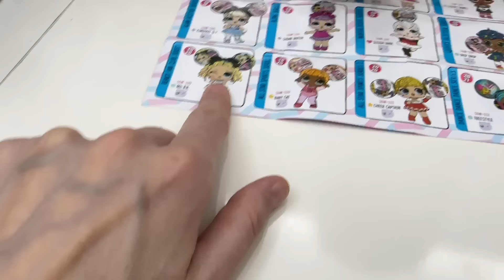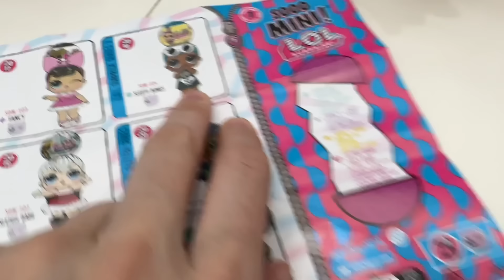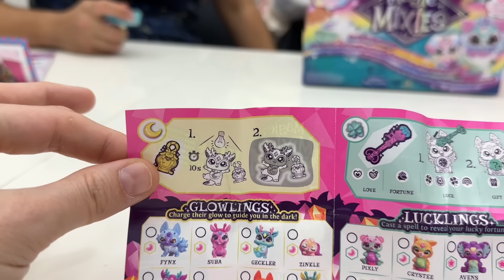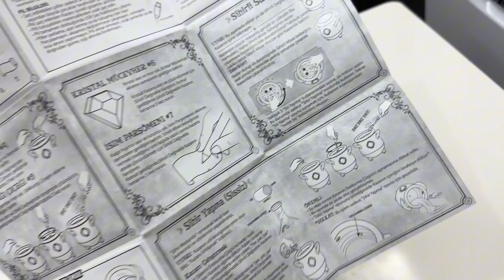DEV KAZAN MAGİC MİXİES KAZANINI AÇALIM !! 800 BİN ARKADAŞ HEDİYESİ !! 3 OYUNCAK AÇILIMI !!